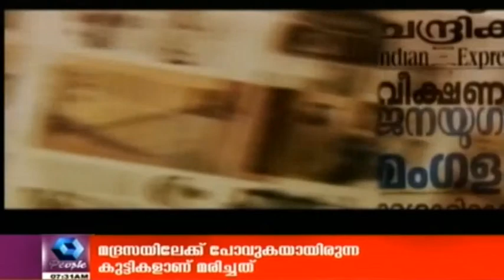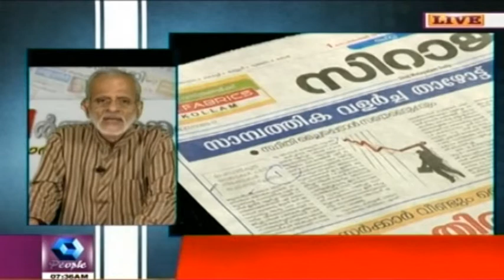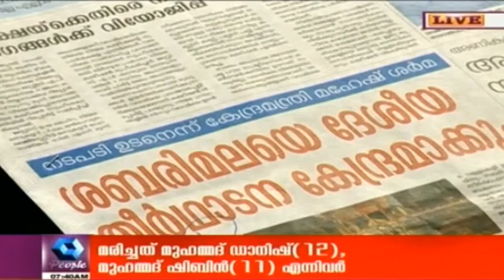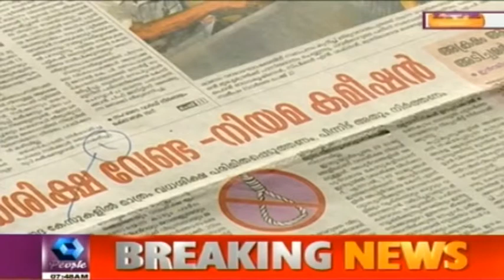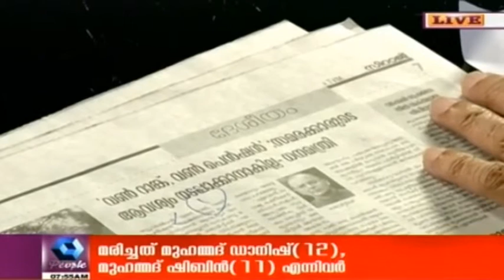Varthamanam | 1st September 2015 | Highlights